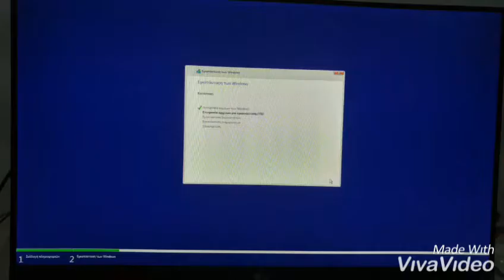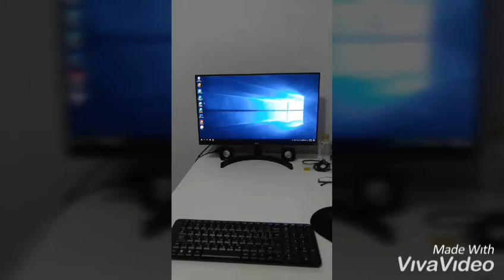Amd Ryzen 5 2400G Build